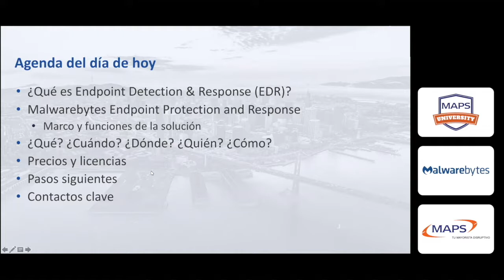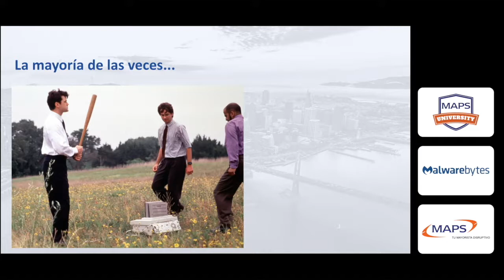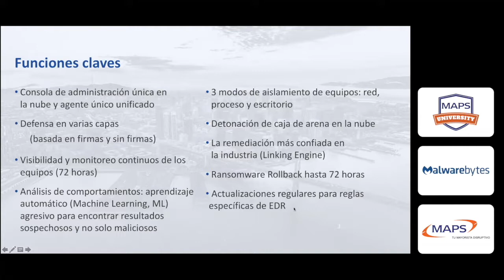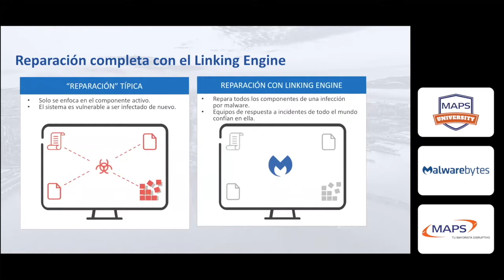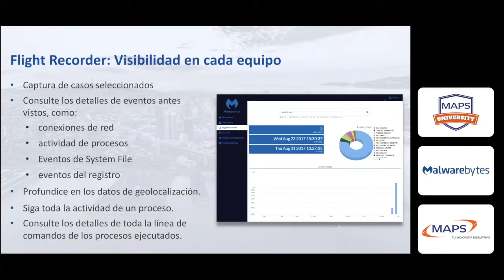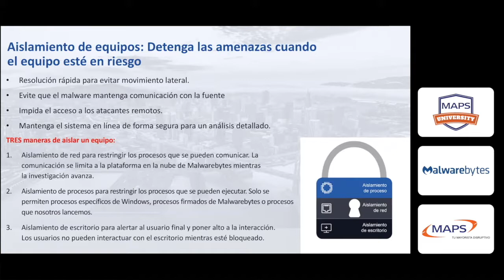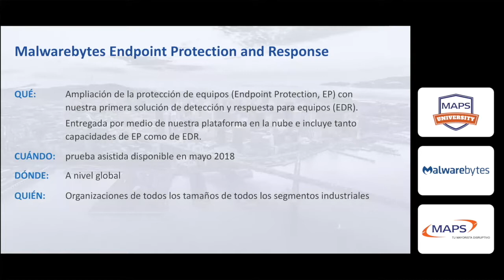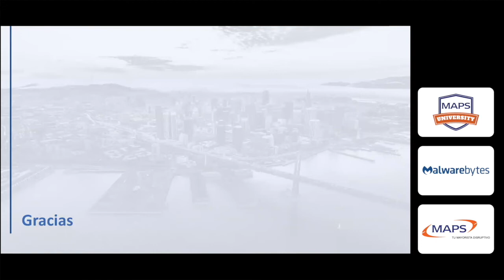MALWAREBYTES - Presentación comercial de la marca y sus soluciones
Malwarebytes tecnología de última generación contra amenazas avanzadas

Malwarebytes ha creado la mejor defensa frente a las amenazas avanzadas. Nuestra tecnología de última generación protege a las empresas de los ataques Anti-Malware, Anti-ransomware, Anti-exploit, etc. ayudando a solucionar los daños que otras soluciones de seguridad no pueden resolver.